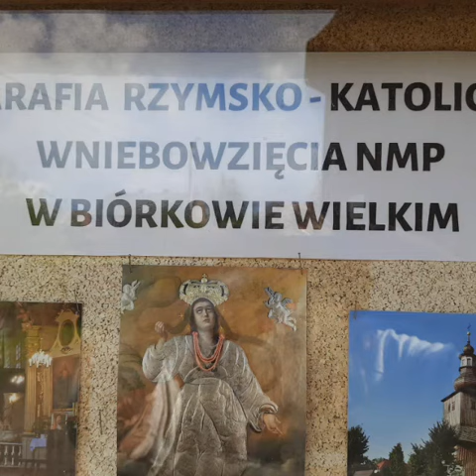Biórków Wielki. Parafia